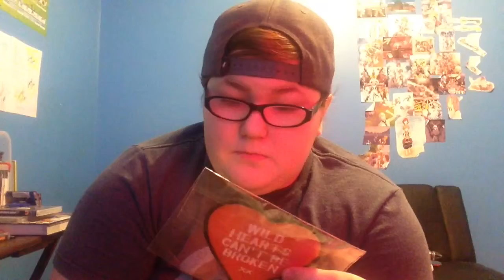Glamour Kills Online Haul Unboxing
My glamour kills haul video